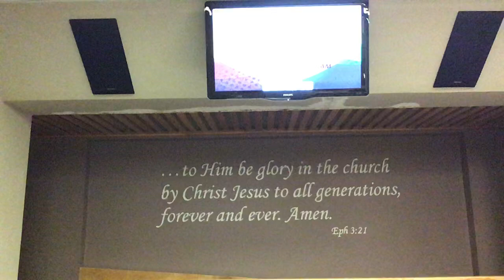Cornwall Pentecostal Church April 19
DO YOU REMEMBER EDEN?